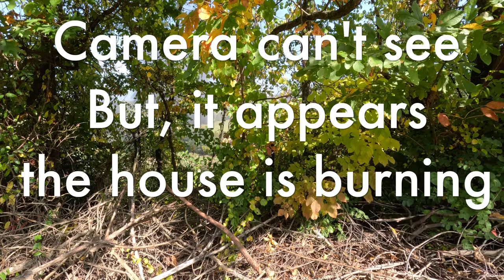Neighbor burning tires causes smoke and my wife to get mad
Burning Tires is uncommon, but when a neighbor does it, it causes some aggravation. Watch my wife's reaction and comment at the end of the video.